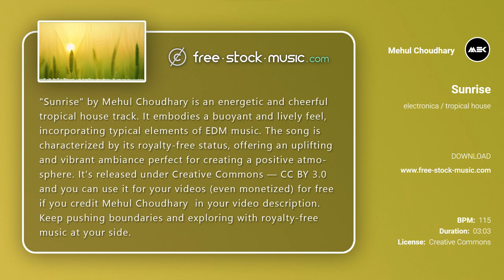Review | Sunrise by Mehul Choudhary [ Electronica / Tropical House ] | free-stock-music.com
You are free to use “Sunrise” music track (even for commercial purposes), but you must include the following in your video description (copy & paste):